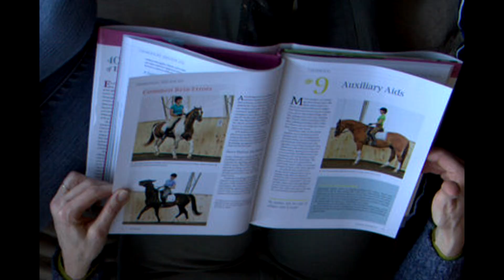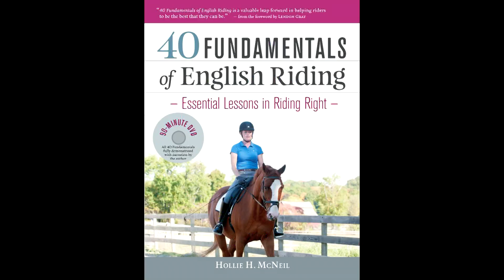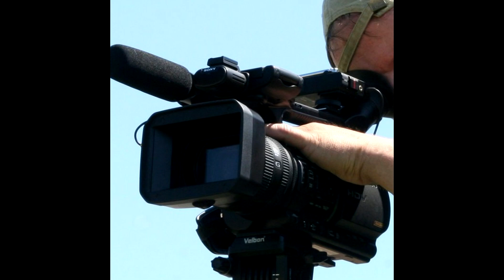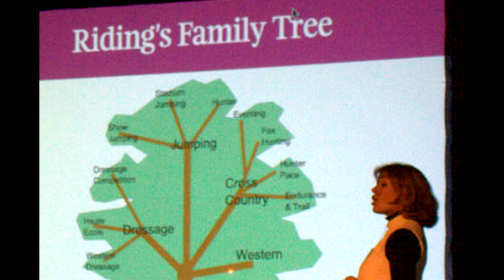2011 at Riding Right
A high-speed look at a great year at Riding Right Farm.